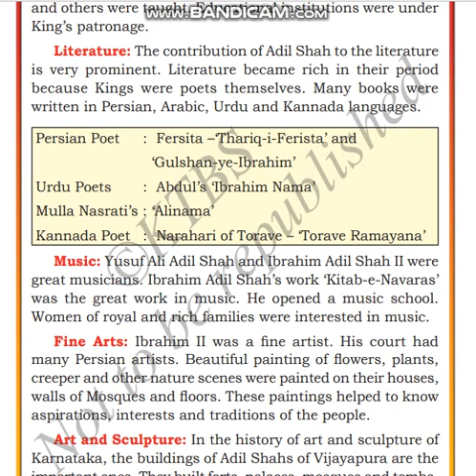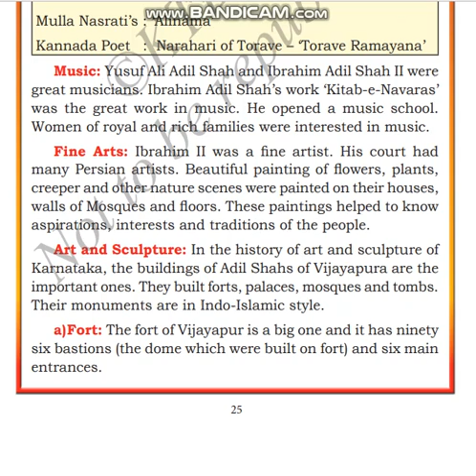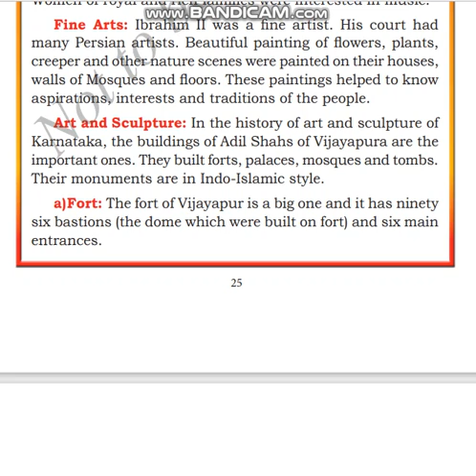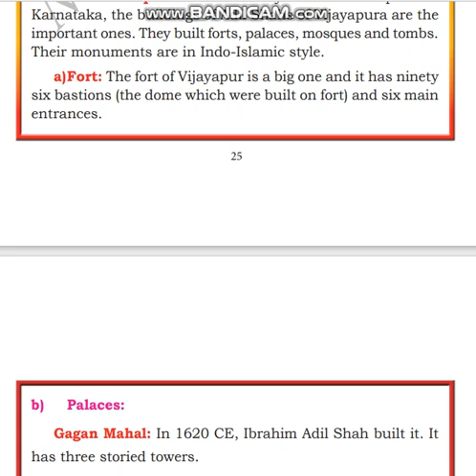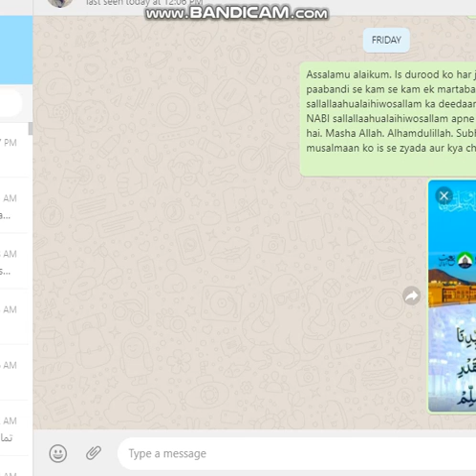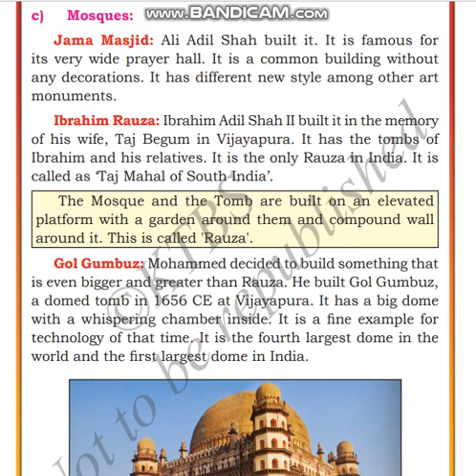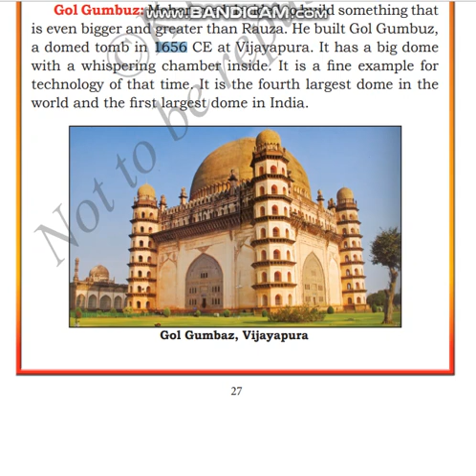CLASS 7 SOCIAL LSN 2 "BAHMANI ADIL SHAH'S"PART 5/5 BY INNOVATIVE INTERNATIONAL SCHOOL, Gulbarga.